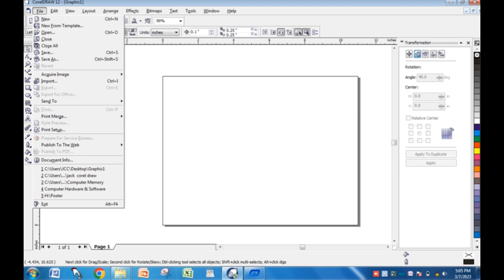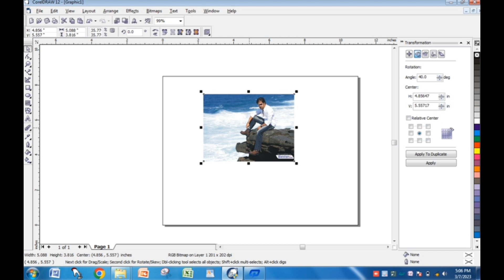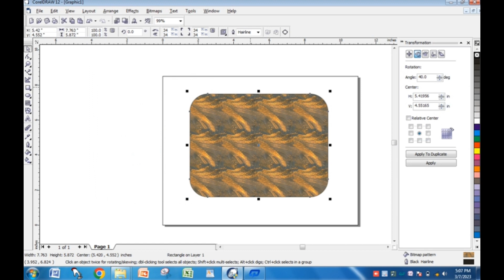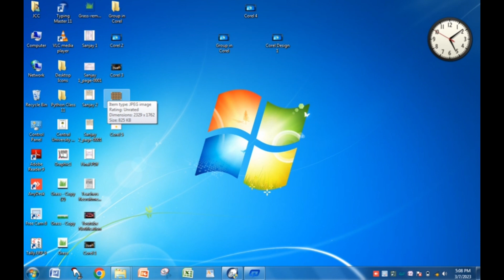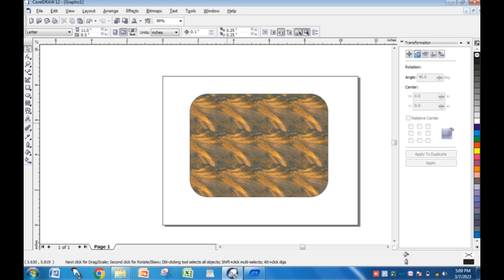Import & Export file in Corel Draw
Hello friends, in this video you will learn to import & Export the file...
I hope you will enjoy to see the video

By - MY COMPUTER G